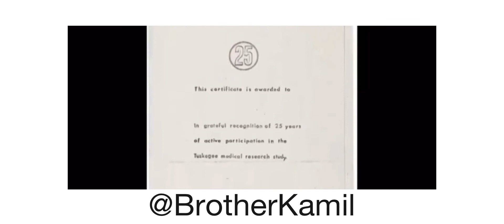Agents of Wicked Scientists | Honorable Minister Louis Farrakhan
Beat found on YouTube.com